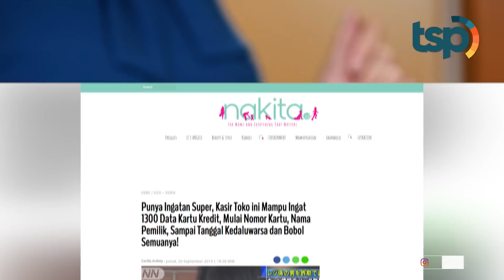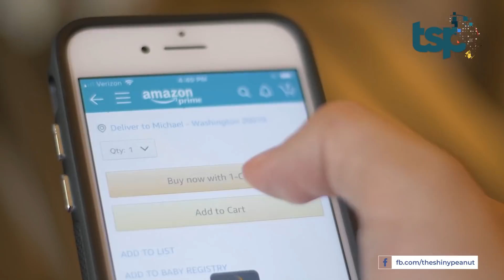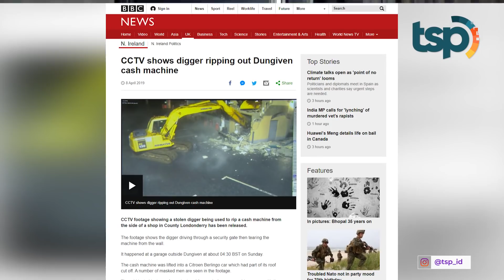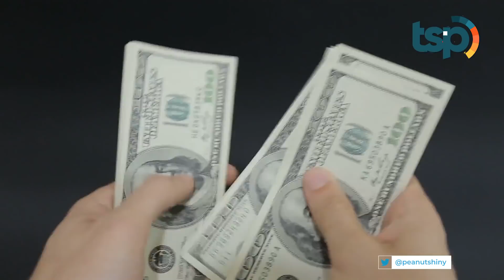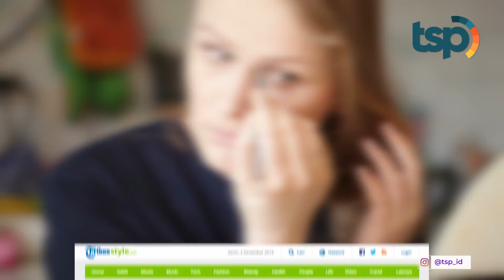Jadi Kasir, Cowok Ini Bobol Ribuan Kartu Kredit Cuma Modal Ingatan